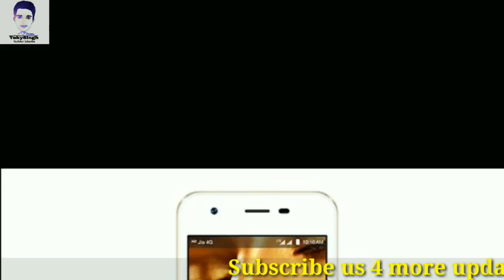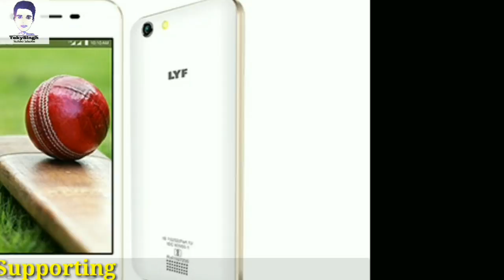Jio mega offers today | jio latest offers today | jio latest news today | lyf C459 and jio lyf C451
इस वीडियो में मैंने आपको जिओ के मेगा ऑफर के बारे में बताया है जिसमें जिओ अपने लाइफ के स्मार्टफोन केवल ₹2000 में दे रहा है और जिओ साथ ही उसमें आपको 9 महीनों के लिए फ्री इंटरनेट दे रहा।
In this video I have told you about the mega offer of Xiao, where Xiao is giving his life's smartphones only in ₹ 2000 and live in it as well as giving you 9 months of free internet.

If you have any questions, you can also comment on it.
यदि आप कुछ पूछना चाहते हो तो आप हमें कमेंट भी कर सकते हो.